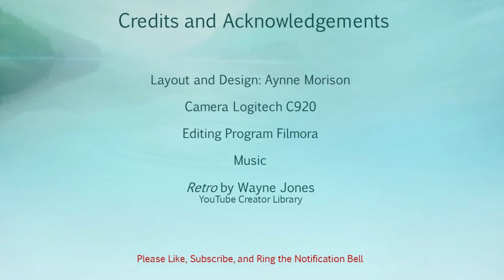Christmas Eve 2020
Just some chatty Eve stuff.